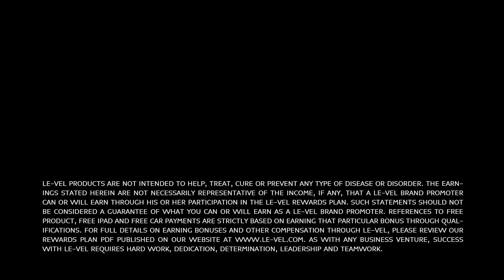Le-Vel 60 Seconds to Success | Persevere & Be Ready to Learn